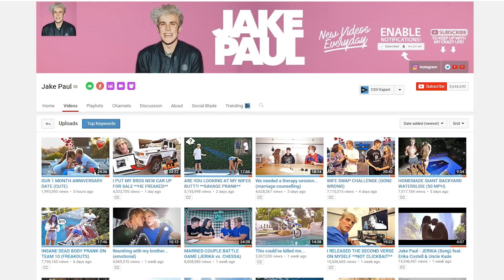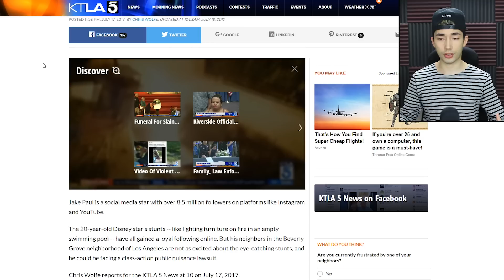Why Do People Like Jake Paul? - Honest Questions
Today we ask ourselves one of the fundamental questions of life.